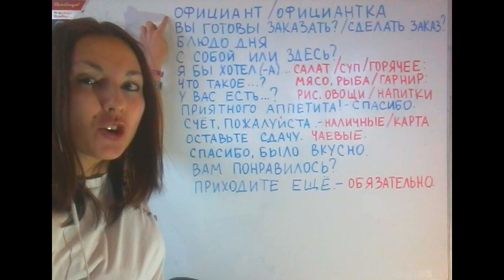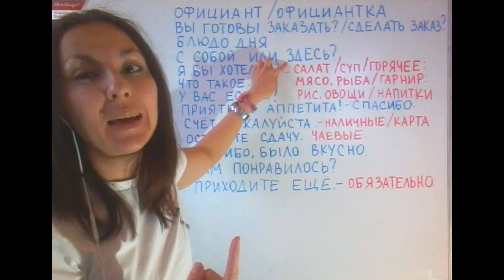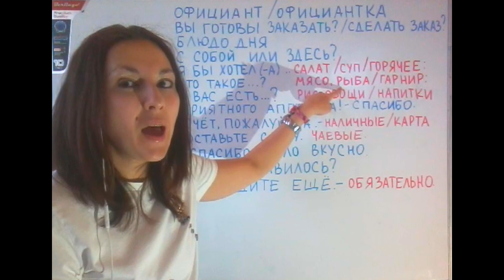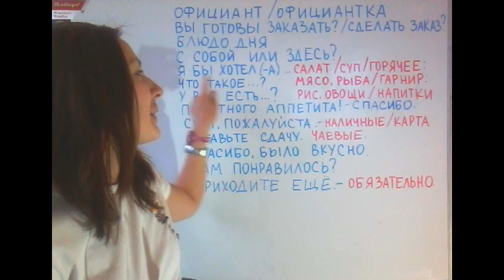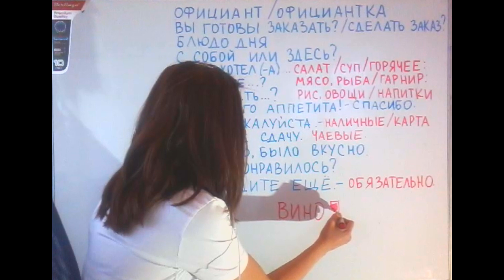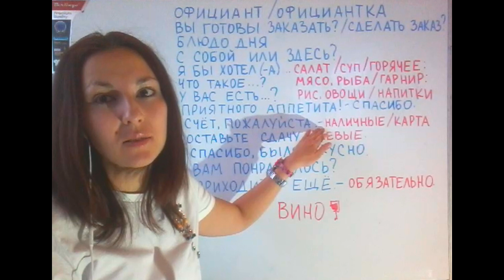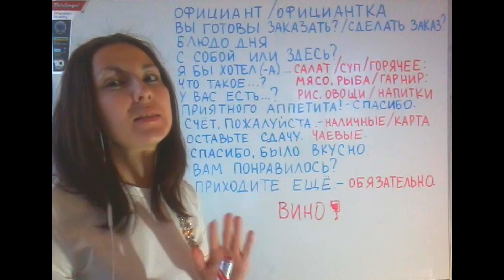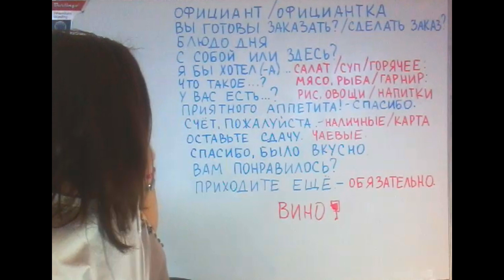HOW TO ORDER FOOD IN RUSSIAN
Let's eat out and make our order in Russian, you'll see how easy it is after watching this video! Super useful phrases will help you to understand the waiter and tell them about your preferences:

Вы готовы заказать? - Пока нет / Да, пожалуйста.
С собой или здесь? - С собой / Здесь.
Я бы хотела / хотел (суп / салат / горячее / второе / мясо / рыба / гарнир / рис / овощи / картофель / десерт / напитки)
Наличные или карта? - Наличные / Карта.
Вам понравилось? - Спасибо, было вкусно / да, спасибо.
Приходите ещё - Обязательно / Конечно

Private Skype tuition: If you want to speak great Russian, book some private lessons with me through FB

How to make sentences with OVER HERE & OVER THERE in Russian: ЗДЕСЬ, ВОТ ЗДЕСЬ, ВОН ТАМ